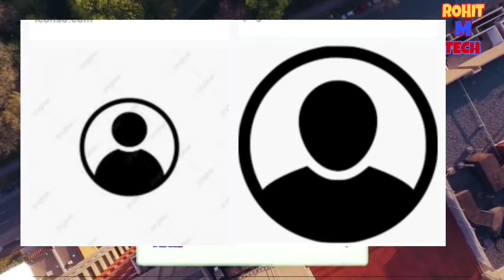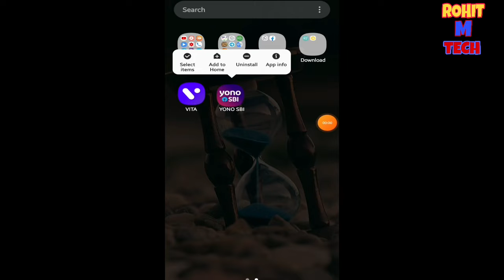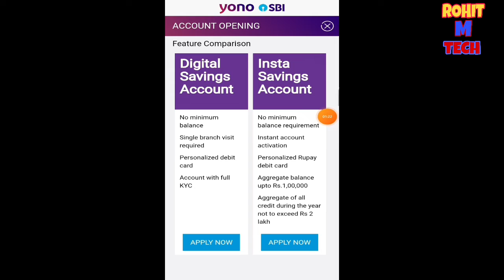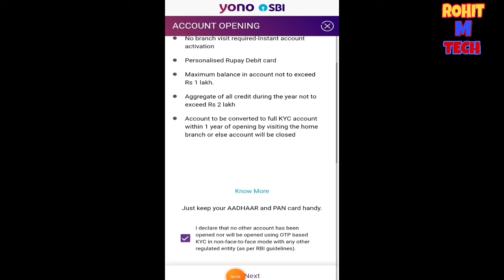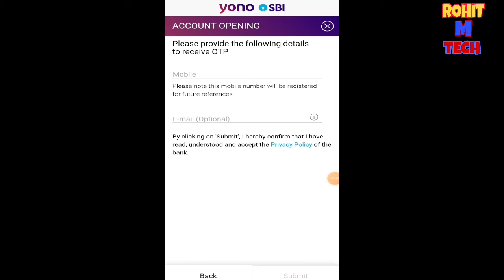SBI ACCOUNT OPEN 👍 AT HOME /saving account opening online sbi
dosto agar aapko pura video chahiye to comment me bol dena 👍👍❤

take care of all